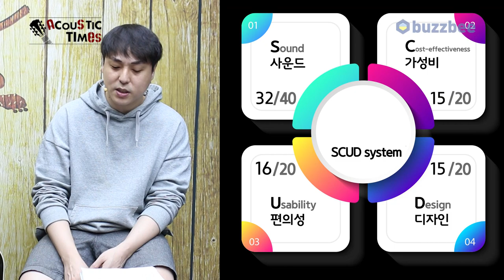[AcousticTimes 1080회] Gibson 어쿠스틱기타 Southern Jumbo Original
0:00 오프닝
3:18 스펙(Spec)
6:42 사운드 테스트(J-45 스탠다드 스트럼 비교)
11:15 시연 (Demo)
12:03 한줄평
15:26` SCUD 점수